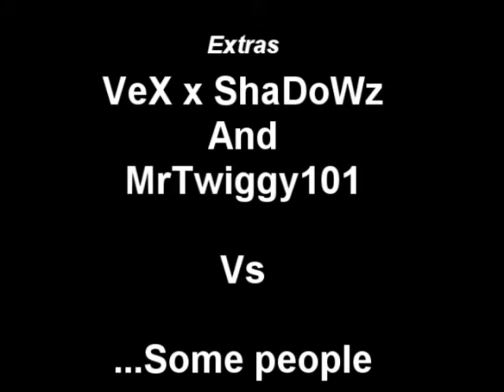MrTwiggy101 Vs VeX x ShaDoWz 1v1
MrTwiggy101 Vs VeX x ShaDoWz

Shadowz won 5-0. Good game.

I will 1v1 or 2v2 anyone, just send a message. GT: MrTwggy101